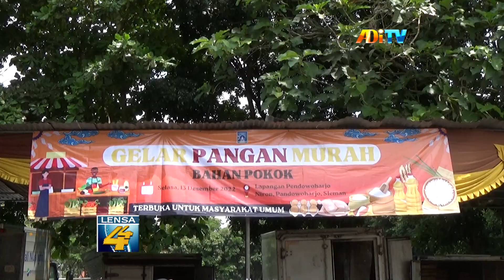PENUHI KEBUTUHAN POKOK MASYARAKAT JELANG NATARU MELALUI PASAR MURAH